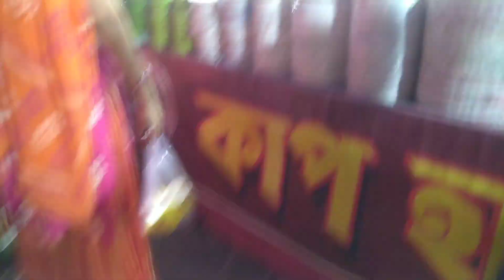Famous boisakhi Mela | আকর্ষণীয় বৈশাখী মেলা 2023 | jalpaiguri